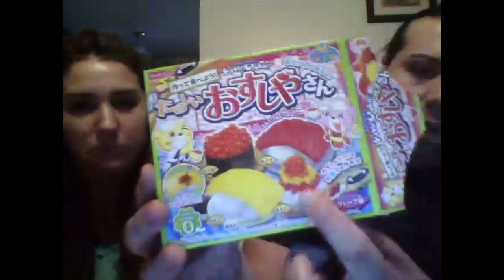Japanese Candy - Episode 1; Sushi ^_~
I went to my local candy store and they had this neat Japanese candy section, so I decided to try one :)